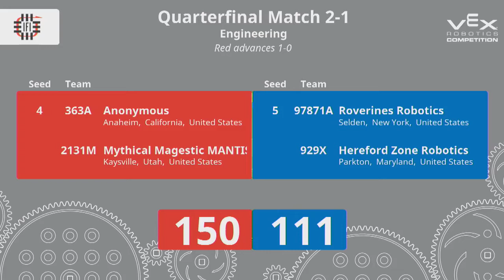2018 VRC Engr QF4-1 - 127X 8675A vs 2S 1010N - 101 to 114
VEX Worlds 2018 - VRC High School - Engineering Division - Quarter Finals Match 4-1

Red - Score 101:
127X (Lemon Bots, Gilbert Public Schools - CVHS Robotics, Gilbert, Arizona, United States)

8675A (Fuzzy Wuzzy 2.0, DC West Community Schools, Valley, Nebraska, United States)
||  Engineering Rank:35 . Wins:6 . Loses:4 . WP:12 . AP:40 . SP:708

Blue - Score 114:
2S (Robosavages S, Gladstone Secondary School, Vancouver, British Columbia, Canada)
||  Engineering Rank:13 . Wins:8 . Loses:2 . WP:16 . AP:30 . SP:609

1010N (TenTon Robotics, West Vancouver School District #45, West Vancouver, British Columbia, Canada)